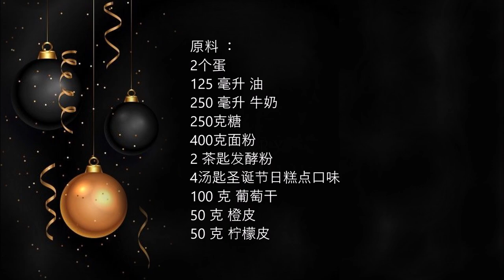Christmas Panettone Muffin / 圣诞节日糕点松饼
English :
2 eggs
125 ml oil
250 ml milk
250 gr of sugar
400 gr of flour
2 teaspoons baking powder
4 tablespoons Christmas panettone flavor
100 gr raisins
50 gr candied orange peel
50 gr candied lemon peel

Put the candied lemon peel, candied orange peel and raisins in a bowl, pour hot water over them and let sit for 1 hour.
Then mix the remaining ingredients and the pickled fruit well in another bowl. Fill muffin tins 3/4 full with the dough and bake at 180 C° for 25 minutes.

中文：
2个蛋
125 毫升 油
250 毫升 牛奶
250克糖
400克面粉
2 茶匙发酵粉
4汤匙圣诞节日糕点口味
100 克 葡萄干
50 克 橙皮
50 克 柠檬皮

将柠檬皮、橙皮和葡萄干放入碗中，倒入热水，静置 1 小时。
然后将剩余的成分和腌制的水果在另一个碗中充分混合。将面团填满松饼罐 3/4，然后在 180°C 下烘烤 25 分钟。